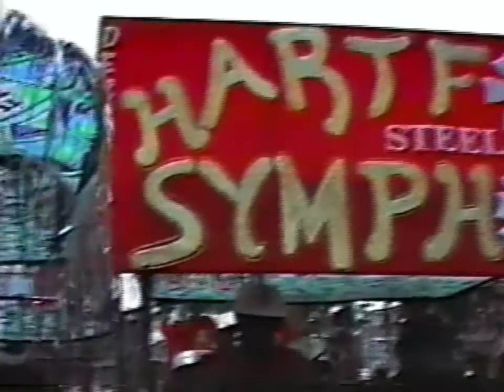1993 Boston Carnival SteelBands!!!